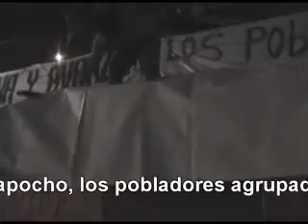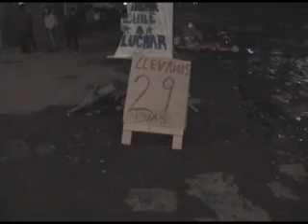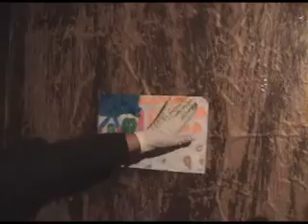Campamento ANDHA chile a LUCHAR: Preparativos a la HUELGA de HAMBRE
Después de un mes de toma a orillas del rio Mapocho, los pobladores agrupados en ANDHA chile a LUCHAR  desde el sábado 6 de junio comenzaron a preparar las condiciones anímicas y materiales para llevar a cabo una  huelga de hambre en la rivera del rio, ante el no cumplimiento de las promesas del gobierno y el silencio cómplice de políticos de terminar con el robo que ha realizado por años  la banca privada a los más pobres del país.